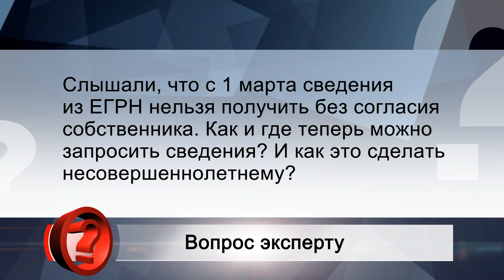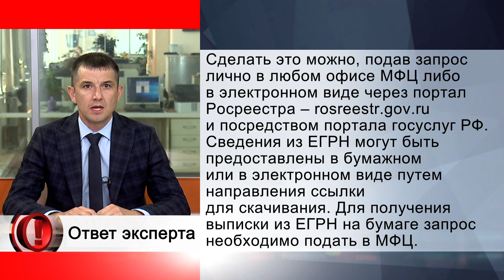Вопрос эксперту – Как получить сведения из ЕГРН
ЭКСПЕРТ:    Андрей Парамонов - Заместитель директора филиала Роскадастра по Республике Татарстан

Вопрос:
Слышали, что с 1 марта сведения из ЕГРН нельзя получить без согласия собственника. Как и где теперь можно запросить сведения? И как  это сделать несовершеннолетнему?

Ответ:
Действительно, с 1 марта 2023 года  вступили в силу  изменения, запрещающие получение личных данных из ЕГРН без согласия правообладателя.
Выписку из ЕГРН запросить можно, но теперь, если вы не собственник и не уполномоченный орган, персональные данные правообладателя будут закрыты.
Сделать это можно, подав запрос лично в любом офисе МФЦ либо в электронном виде через портал Росреестра – rosreestr.gov.ru и посредством портала госуслуг РФ.
Сведения из ЕГРН могут быть предоставлены в бумажном или в электронном виде путем направления ссылки для скачивания. Для получения выписки из ЕГРН на бумаге запрос необходимо подать в МФЦ.
Также филиал Роскадастра по РТ оказывает услугу выездного приема заявлений и запросов и курьерской доставки документов. Она позволит получить сведения из ЕГРН в удобном для Вас месте.
За несовершеннолетних, не достигших 14 лет, запрос могут представлять от их имени их родители, усыновители или опекуны.
Дети от 14  до 18 лет  представляют запрос самостоятельно.